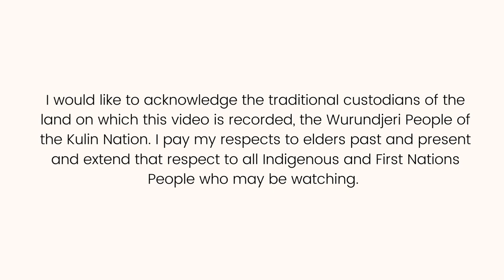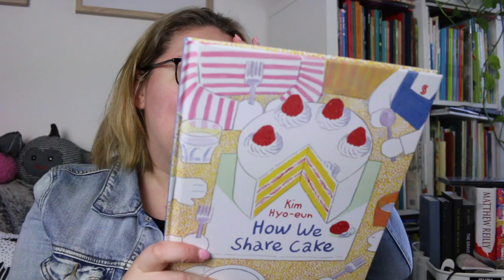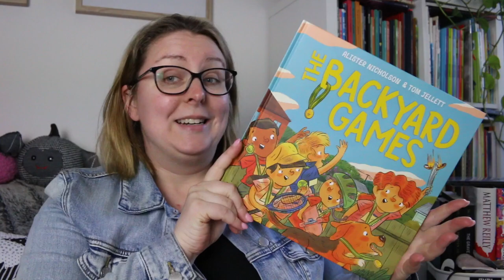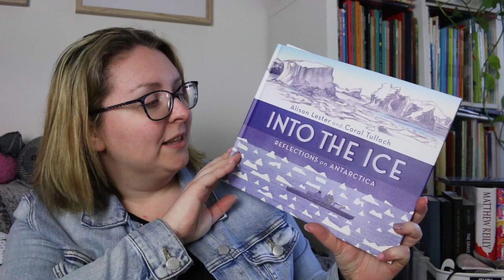Book Haul Unboxing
This week I received some exciting book mail from publishers, so here’s an impromptu book haul & unboxing!

Thank you to the publishers @allenandunwin and @Scribble Kids Books for the review copies. All thoughts and opinions are my own.

BOOKS MENTIONED
Party Rhyme - Antonia Pesenti
How We Share Cake - Kim Hyo-eun
The Backyard Games - Alister Nicholson
Football Legends: Mary Fowler - Kit Cross & Leigh Hedstrom
F1 Legends: Daniel Ricciardo - Kit Cross & Leigh Hedstrom
The Sweetness Between Us - Sarah Winifred Searle
Comes the Night - Isobelle Carmody
We Do Not Welcome Our Ten Year Old Overlord - Garth Nix
Thunderhead - Sophie Beer
A Beginner’s Guide to Choosing the Perfect Pet - Ali Rutstein
Into the Ice - Alison Lester

TIMESTAMP:
0:00 Acknowledgement of Country
0:16 Intro
0:39 Books from Scribble
1:48 Books from Allen and Unwin
4:21 Wrap-Up